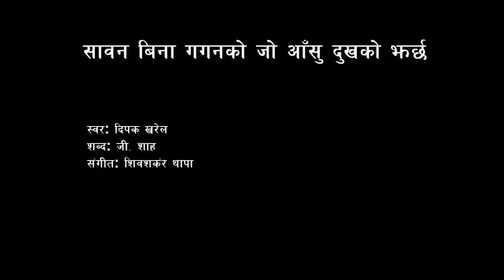Sawan bina gaganko-Deepak Kharel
Song:- Sawan bina Gaganko

Singer:- Deepak Kharel
Lyrics:-G. Shah

What a beautiful song by Deepak Kharel. Such a soothing voice with mesmerizing music and outstanding lyrics. Truly a gift for listeners.